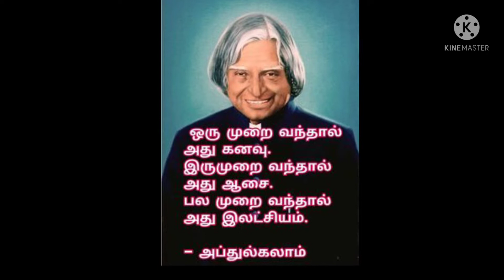தண்ணிகேன் மூடியில்/amazing unique water can caps recycling craft/best out waste material wallhanging